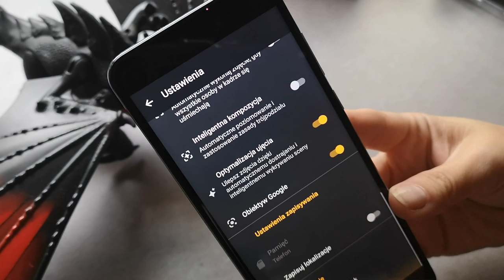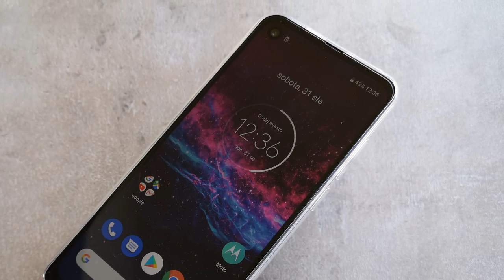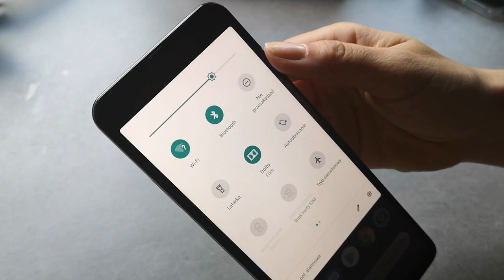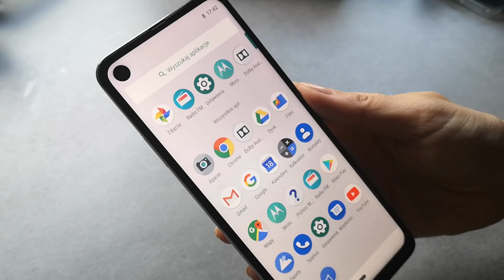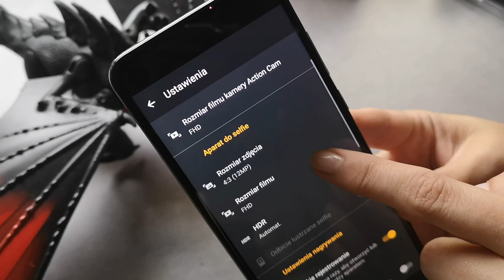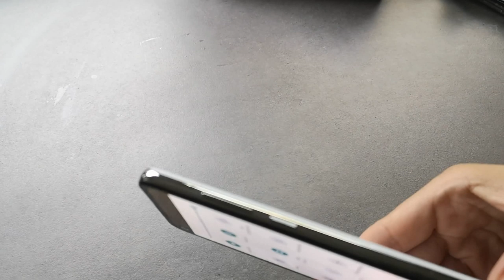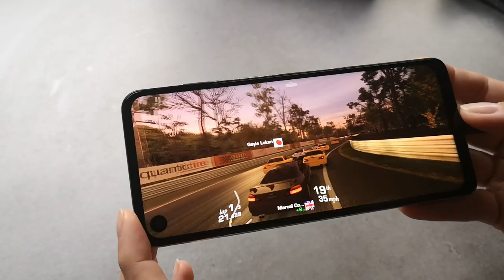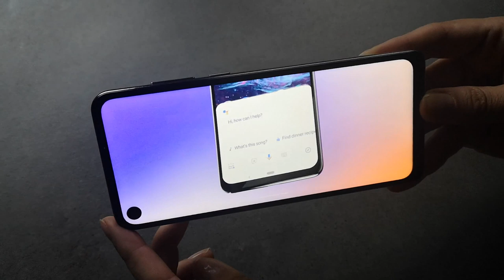Motorola One Action - wideorecenzja mGSM.pl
Przez kilka ostatnich lat Motorola zapewniła sobie mocną pozycję wśród modeli ze średniej półki cenowej. Z kolejnymi modelami tylko potwierdza, że warto inwestować w jej produkty. Smartfony Motoroli to modele solidne i niezawodne, wycenione adekwatnie do możliwości, z czystym softem i wszystkim, co jest niezbędne użytkownikowi. Oczywiście, że można znaleźć urządzenia, które będą przedstawiać korzystniejszy stosunek specyfikacji, wyposażenia i ceny - ale Motki nie należą do urządzeń, na których użytkownicy mogą się, kolokwialnie mówiąc, przejechać.
Cenę Motoroli One Action ustalono na 1100 złotych. W tym samym segmencie znajdziemy takie modele jak Samsung Galaxy A50 (z ekranem OLED), Xiaomi Mi 9 SE, Redmi Note 7, Motorolę One Vision, Moto G7 czy Huawei P Smart.